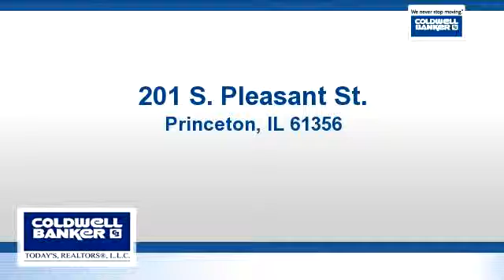Lots And Land for sale - 201 S. Pleasant St., Princeton, IL 61356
Attractive commercial lot with great visibility & high traffic flow.

Bedrooms: 0
Bathrooms: 0
Square Feet: 0
Price: $48,999

04/17/2016 06:21:02 pm

Last modified: